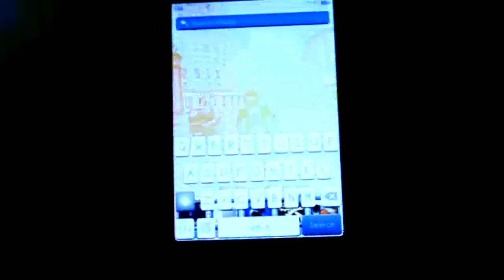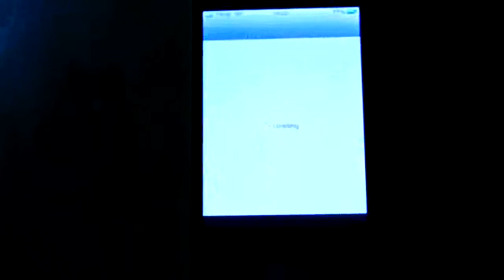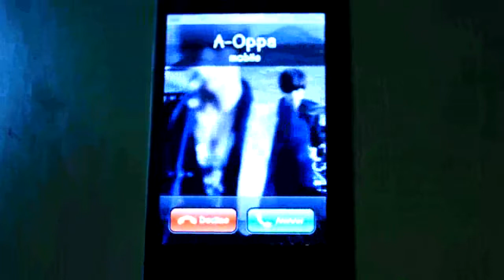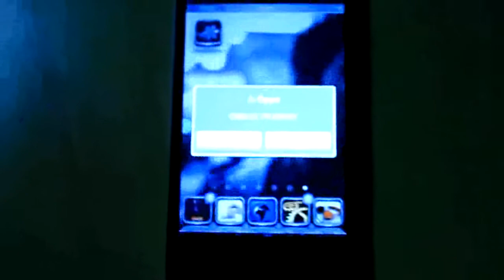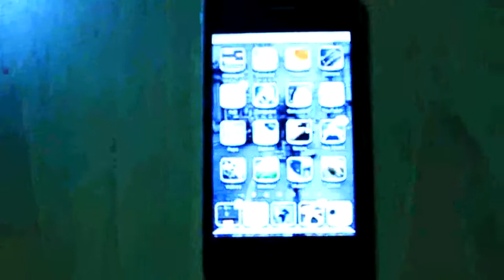CNBLUE 4th Mini Album [Re:BLUE] I'm Sorry iPhone Theme.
That's for BOICE.  다 죽자 !!

This is my custom CNBLUE - I'M SORRY iphone Theme.
* Custom Sending/receiving SMS Sound
* Custom Key board color and Portrait Background
* Custom lock and unlock sound
* Custom background
* Custom Vringtone
* Custom Vwallpaper